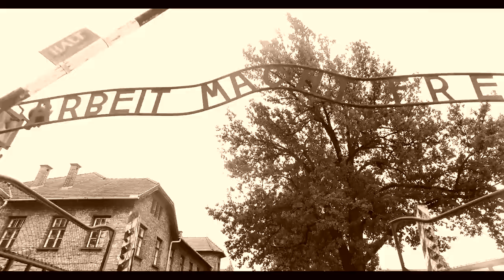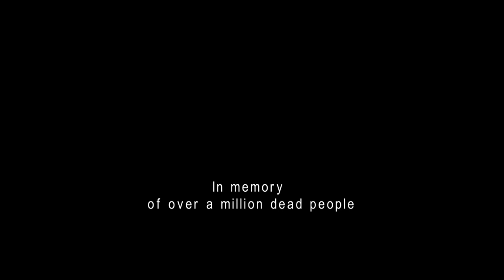Osvětim Auschwitz 2017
Pohlednice z koncentračního tábora Auschwitz v Osvětimi.
Na památku více než milionu mrtvých lidí.